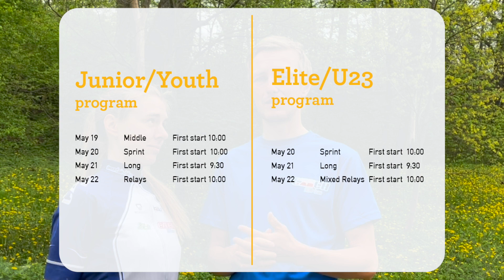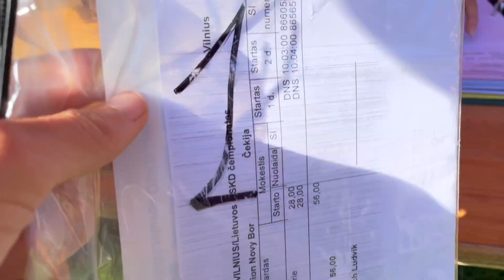The European MTB Orienteering Championships are coming | EMTBOC 2022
We got to Lithuania early to prepare for the EMTBOC in local conditions. And we've also visited the coach of the Lithuanian MTBO team to talk a bit abot the terrains and what to expect.

The ¨french guy cutting¨:
(On the way to control no.10)